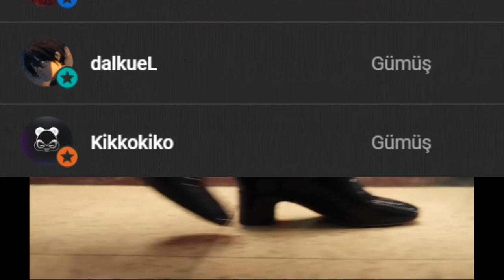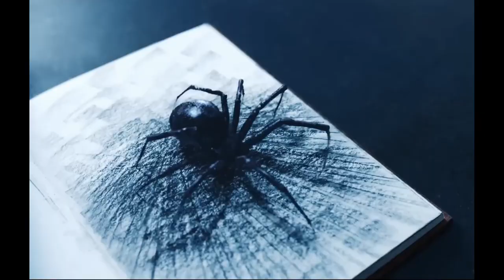WEDNESDAY İNCELEME !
Desteklemeyi unutmayınız.iyi seyirler.